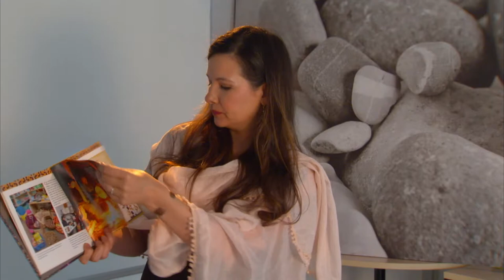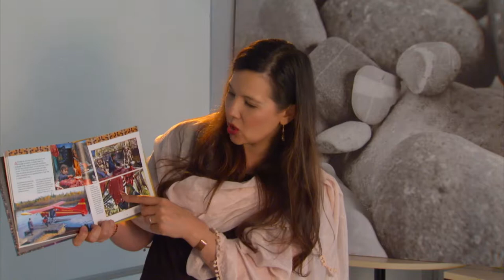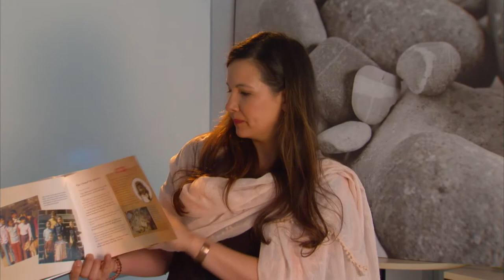Book Talks - Informational Texts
Project Title: ERLC Infusing Indigenous Texts in K-12 Classrooms